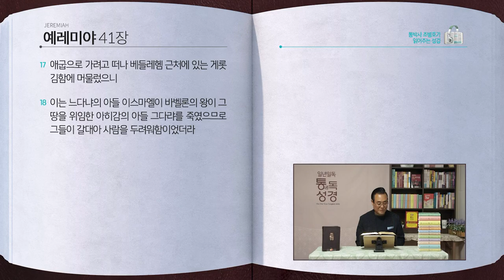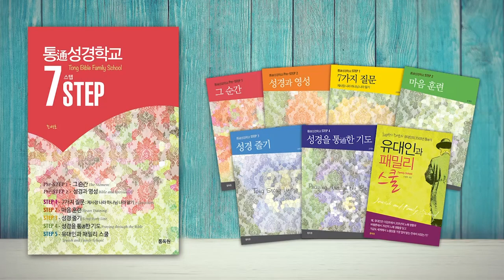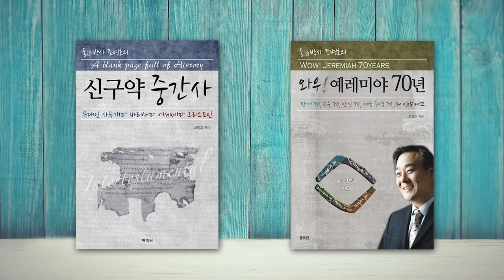[215일] 왕하25장, 렘39~41장 | 통박사 조병호와 함께 읽는 성경통독